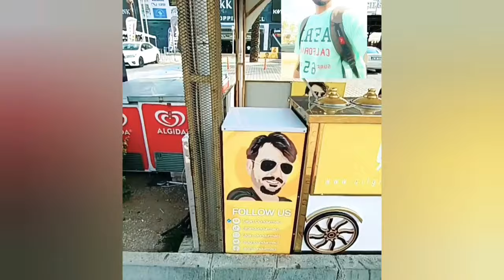Turkish Ice cream Song | Famous Turkish song | Cilgin Dondurmaci